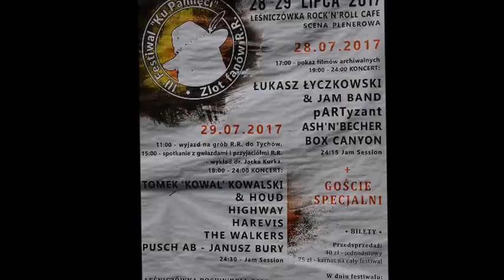Leśniczówka Rock'N'Roll Cafe-III Festiwal "Ku Pamięci" Zlot Fanów R.R. - (16)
Pusch AB - Janusz Bury - Chorzów 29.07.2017 roku